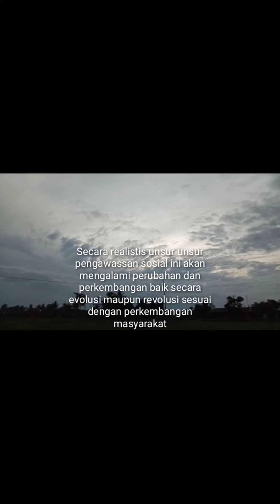HUKUM | TUGAS KELOMPOK 4 | HES 7 B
Tugas Kelompok 4 kelas HES 7 B Mata Kuliah Sosiologi dan Antropologi Hukum.